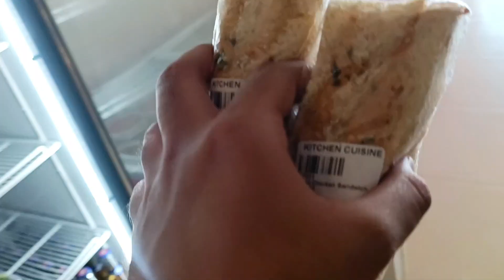Dost ko Allama Iqbal Airport Drop karny gaye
"Welcome to 'Haider Ali Official,' your passport to a world of captivating vlogs and adventures! Join me as I explore the remarkable and the everyday, offering a glimpse into my life, travels, and the unique experiences I encounter along the way. From thrilling travel escapades to insightful lifestyle discussions, this channel is your gateway to a diverse range of content. Don't miss out on the adventure – it's all happening right here on 'Haider Ali Official'!"! 🍽️🎥🌆